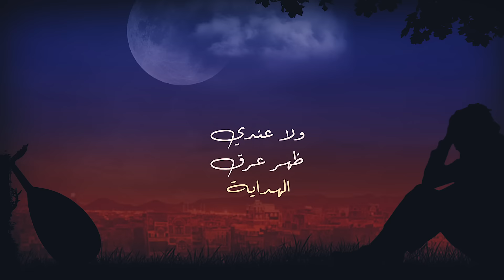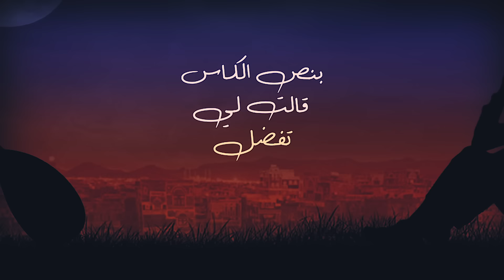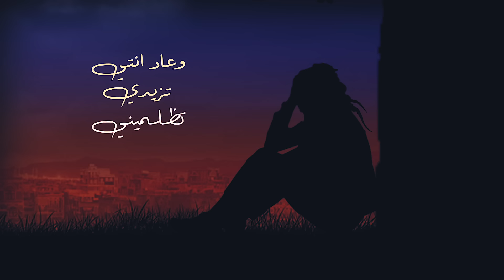ايمن قصيله | بنص الكاس 2022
داء والحان
ايمن قصيله
كلمات
محمد حميد قصيله
عزف العود
الفنان بدر المليحي
كورال
يوسف السمومي
ايمن قصيلة
تسجيل
استوديو ارانين
مكس وماستر
رياض قصيلة
فديو ارت
ماجد اخي
شكر خاص
نسيبة عادل
نسيم صاحب اخي ماجد

لسماع البومي
هذه روابط المنصات والمتاجر العالمية
 متجر انغامي